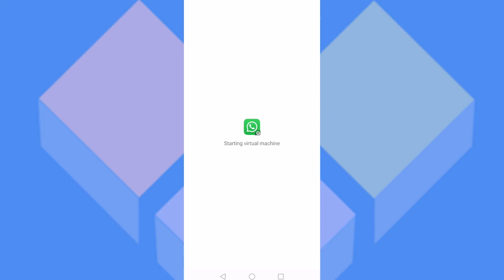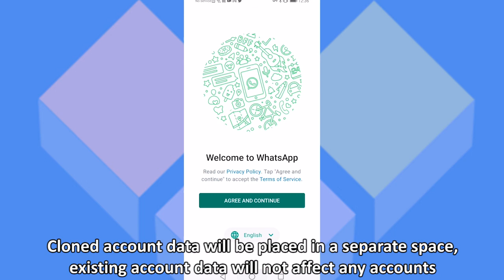How To Use More Than One WhatsApp In One Phone | Clone WhatsApp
Helps you balance work and life by logging into different Facebook and other social app accounts